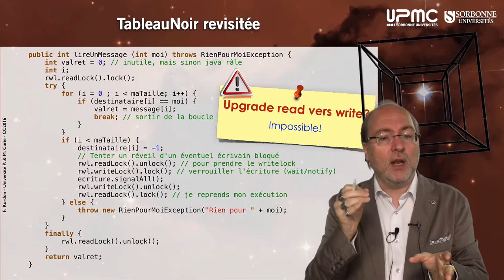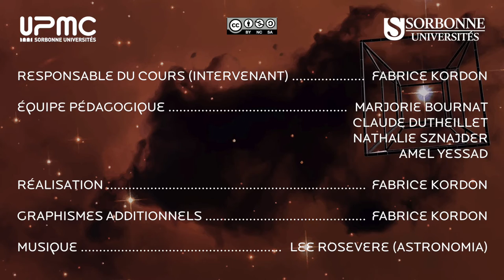046 — Exemple, LecteursEtEcrivains v5